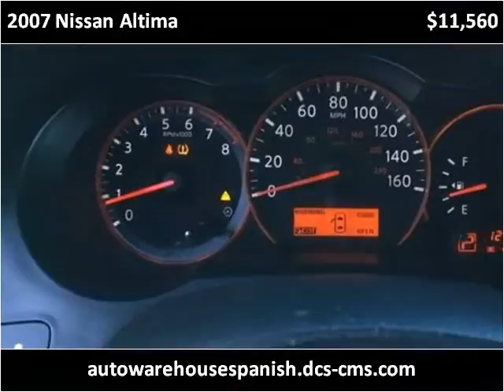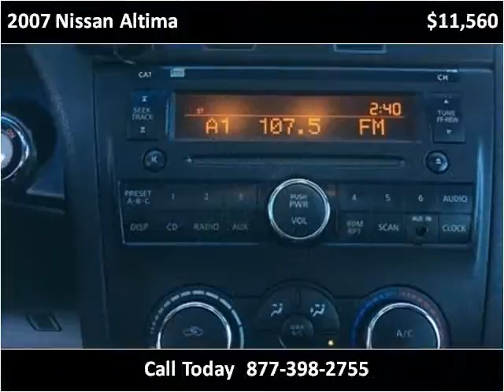2007 Nissan Altima Used Cars Waukegan IL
This 2007 Nissan Altima is available from Auto Warehouse.